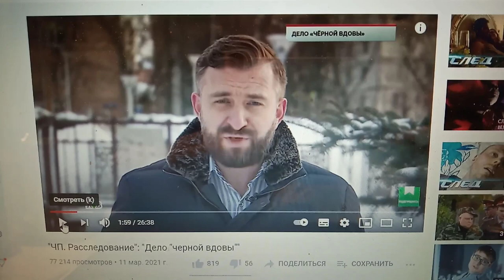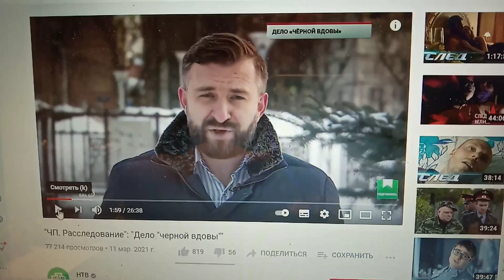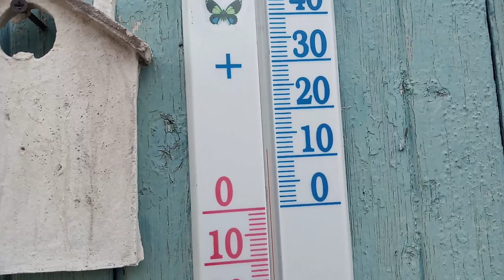Мася- неслух.Как хочет,так и живёт.А я работаю...